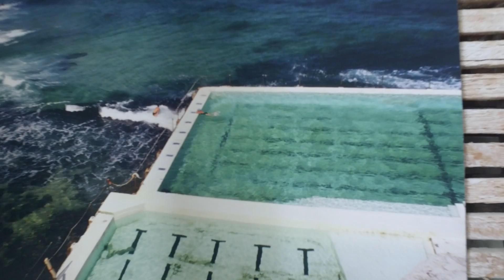אור אדרי - זיכרון קצר // Or Edry - Zikaron Katzar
מתוך אלבום הבכורה ״כידוד״, נוער אבוד 2017
from Or Edry - KIDOD // Noar Avud 2017
Music Video By: Paz Edry

All the still photos in the video are part of the exhibit "More of the same" by Nimrod Getter

מילים, לחן, עיבוד, הפקה, שירה, גיטרה בס, פסנתר: אור אדרי
הוקלט ע"י אור אדרי באולפני א.אדרי
ברונו גרייף: מיקס ומאסטרינג

ניהול: עמית שיין
יח"צ: יובל הרינג

בימוי, הפקה, צילום, עריכה, אפקטים וצבע: פז אדרי
האחים אדרי הפקות 2017

התצלומים בקליפ הם חלק מתערוכת "More of the same"
של הצלם נמרוד גטר

תודות מיוחדות:
נמרוד גטר, בית המידות, יעקב ליבוביץ', סיון לוי, רון פלדמן, אור קנטור, רותם צולקר, טל אברהם, ליטל מייזל, אביב מארק

בטרם אשכח סימנים שרציתי לזכור
אמחק את הכל
כוח כזה נוגע בצידי העיניים
זיכרון קצר
היום כבר הכל קרוב
מרחק נסיעת אופניים
עצים מקבלים גוון
אור מקבל את הצל בשלווה
נוגע במים

שוב המצאתי בעיות
איך אתה רואה שמיים
מסתכל על מגדלים
לא נוגע בידיים

שוב המצאתי בעיות
מסתכל על מגדלים
לא נוגע בידיים